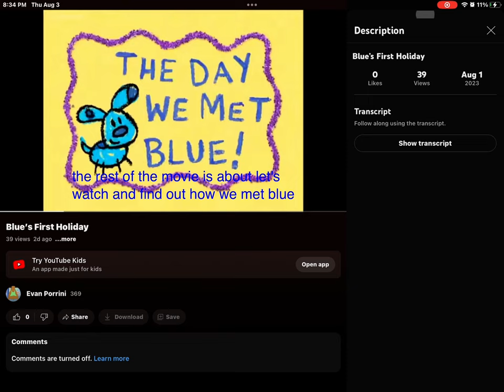August 3, 2023